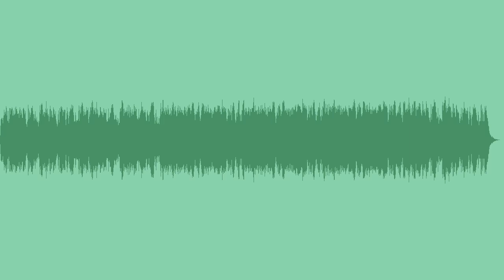Smiling People Royalty Free Music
A fun, uplifting royalty free neoclassical music piece, with a fast lively piano and flowing strings, best for films, travel vlogs, documentaries or family projects.